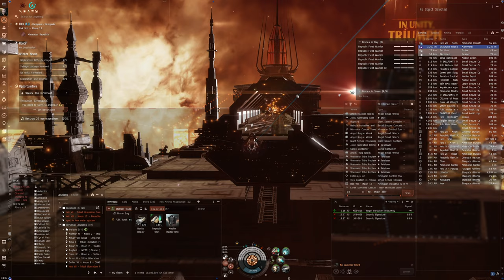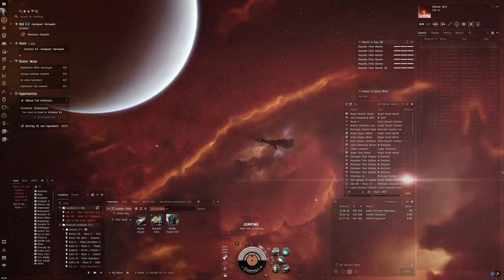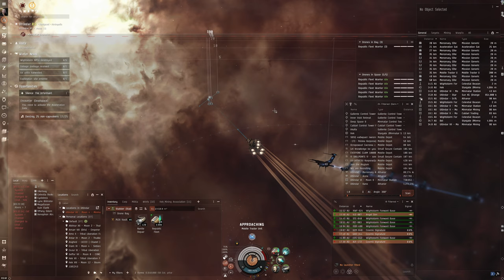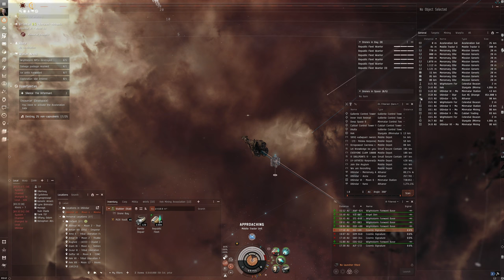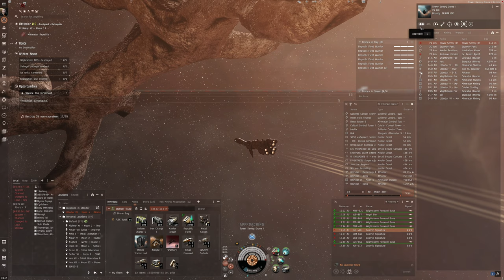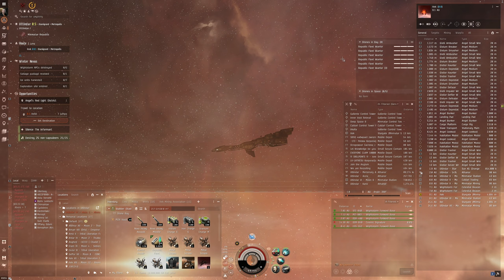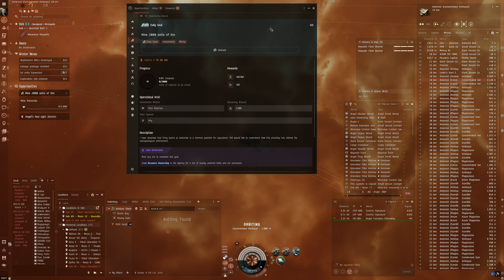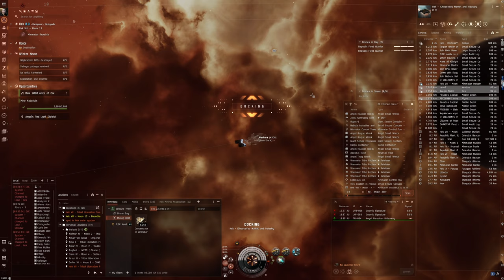Hello World: EVE Online Alpha Experience, Day 513